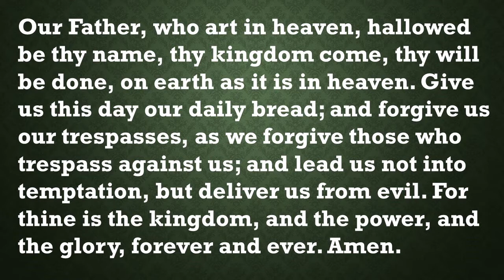Our Daily Devotion for June 24, 2022